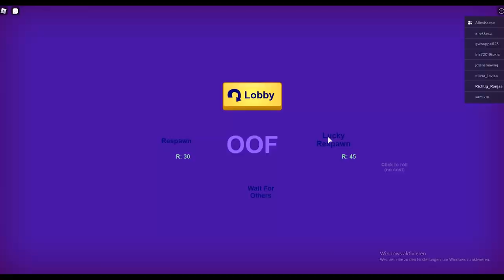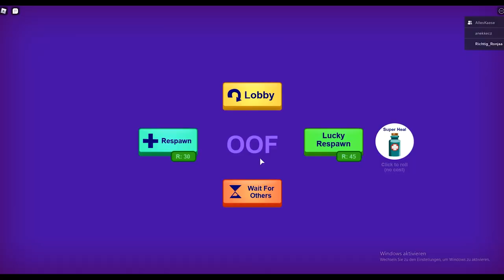HILFE! IN UNSER HAUS wird EINGEBROCHEN?! - Roblox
💖Hol dir JETZT DEINEN Merch!💖

🔥 Social Medias 🔥

🔊 HINTERGRUND MUSIK 🔊